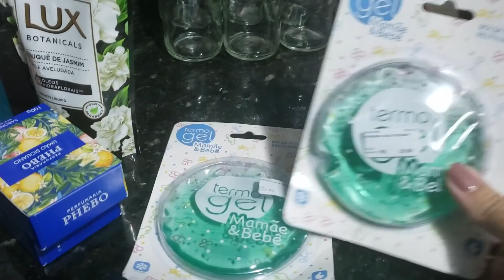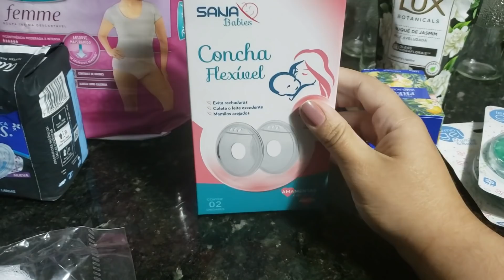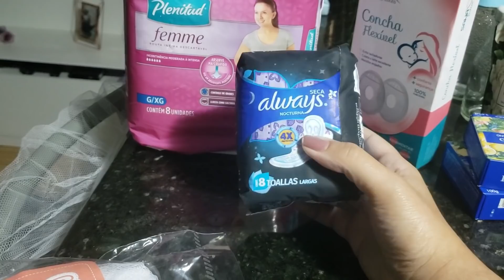COMO ESTÁ A ROTINA COM RECÉM NASCIDO EM CASA| COMPRINHAS DE FARMÁCIA| TESTE DO PÉZINHO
Link da Amazom